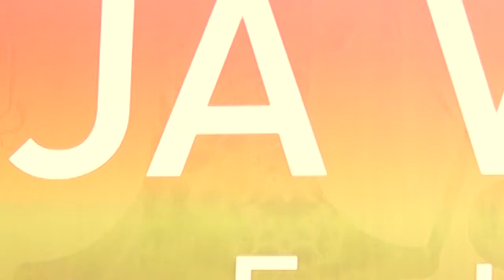Déjà VU Summer Festival 2019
Gemaakt door de VU op 6/6/2019.

In samenwerking met de VU.